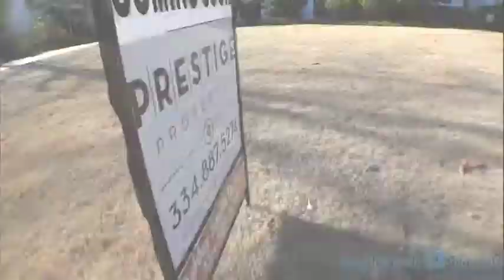810 North 10th St , Opelika, AL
Fantastic 4 bedroom, 2 bath renovated home in Historic Opelika!!!  Updated galley kitchen w/ stainless steel appliances, crown molding, 10 ft. ceiling, gorgeous hardwoods, unique archways and architectural designs throughout. Tons of space. Formal dining, full finished basement with 4th bedroom, den w/ wet bar, laundry room, & utility room. Fenced backyard w/ entertaining deck.